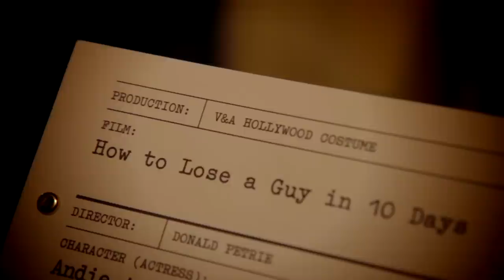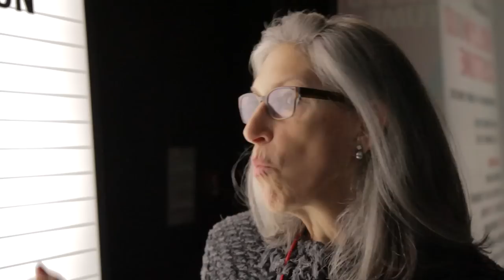Harry Winston jewellery at the V&A Hollywood Costume exhibition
The Jewellery Editor caught up with Harry Winston CEO & President, Frédéric de Narp, to take a closer look at the V&A's exciting new Hollywood Costume exhibition. We also talk to Guest Curator and legendary costume designer Professor Deborah Nadoolman Landis about jewellery on the silver screen.